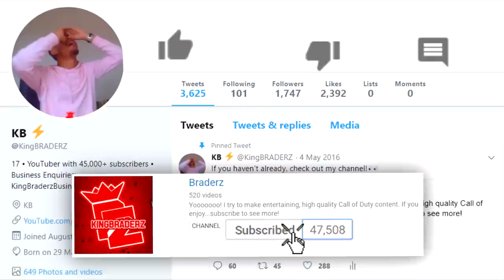UNLIMITED CARE PACKAGES in Black Ops 4.. (CHEATING)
UNLIMITED CARE PACKAGES!!